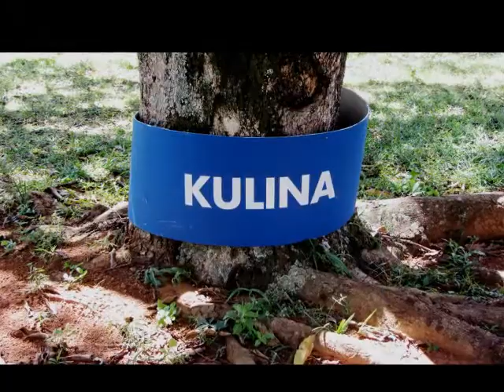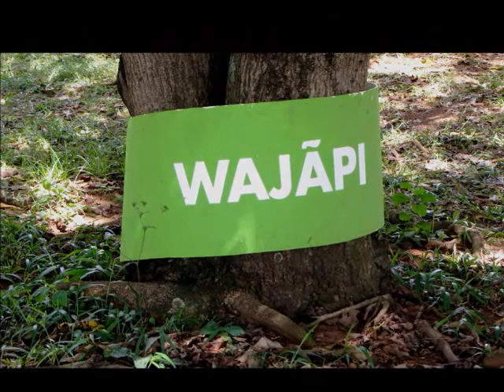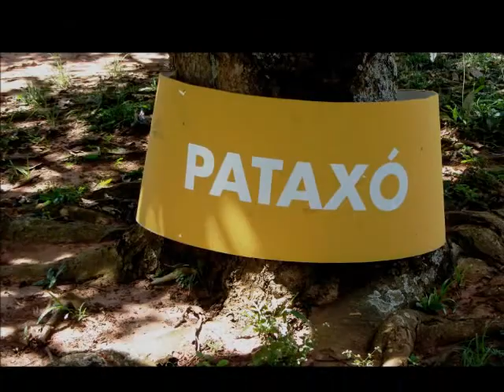ethnos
"Nessa música, retrato os povos indígenas do Brasil com toda sua nobreza; não como objeto de compaixão, nem como vítima, mas como sujeito orgulhoso de seus valores" (Sergio Patchouli)

Álbum: Sul das Coisas

Tenho penas de arara em meu cocar
Um jeito exótico de ser
Diferente, não sou oriental
Tenho um corpo enfeitado e bonito de se ver
Mói de flechas e vinte tracajás
Um álbum de fotos pra vender
Assim de missionários pra aturar
Perplexos, mil ongs pra entender
Não me venha com essa de achar que sou espelho de tua frustração
Vá à merda, manera esse olhar
Não preciso de tua compaixão
Huadsoma,  Jodsino,  Dojo, Huara
Um nome esquisito de dizer
Vem, te ensino a mirar
Não corra, não mordo,  sou um cara legal
Um cara legal, um cara legal, um cara legal, legal
Arranjo: Sergio Patchouli e Banda
Contrabaixo: Dos Anjos Benjamin
Guitarra: Charles
Bateria: Jorge Anzol
Sax: Sandoval
Piano: Pedrinho Amuí
Efeitos: Gê
Coro: Elane, Tatiane, Lígia e Suellem
Videoclip produzido por Mia Lopes